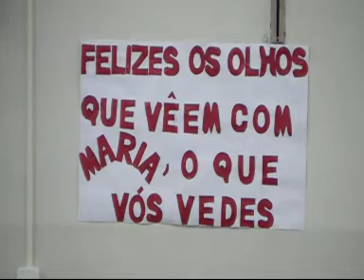N. SRA. APARECIDA # 2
FESTA DA  PADROEIRA N. SRA. APARECIDA   # 2    PAROQUIA  N.SRA. DAS  GRACAS , UBERABA 04.10.08
MISSA  COM PE. AMERICA VECCIA  CRS
TEMA : FELIZES OS OLHOS QUE VEEM COM MARIA, O QUE  VOS  VEDES.
== PASTORAL FAMILIAR ==